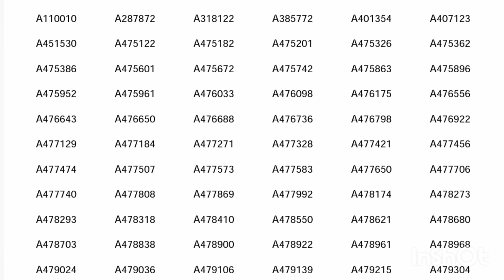ld result vannu | cutoff 40